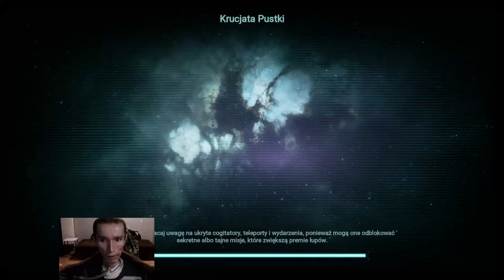Artefakt i Ratunek \Warhammer 40,000 Inquisitor- Martyr[e22]\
SUB
► UDOSTĘPNIJ
► SKOMENTUJ